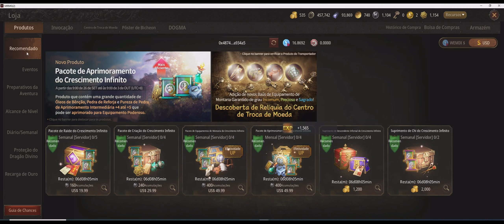MIR M até onde você conseguir ir sem arrisca dinheiro em Tiro?! E detalhes da Ilha!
Comento sobre o porque é inevitável em certa etapa do game você não ter que arrisca dinheiro em tiros, mais ressalto que não arrisque antes de montar seus equipes! E alguns detalhes pessoas do que vou fazer!